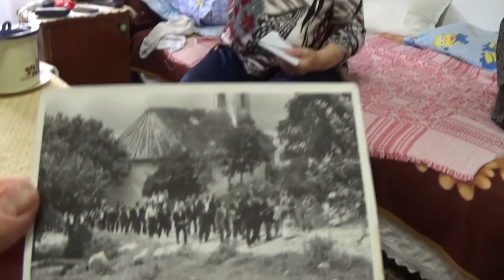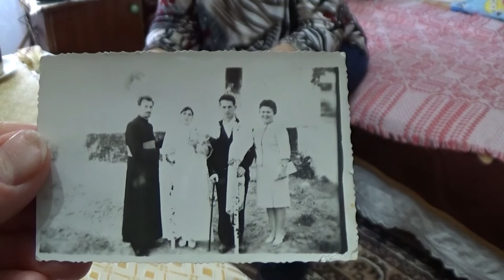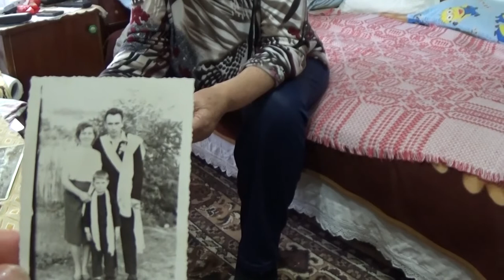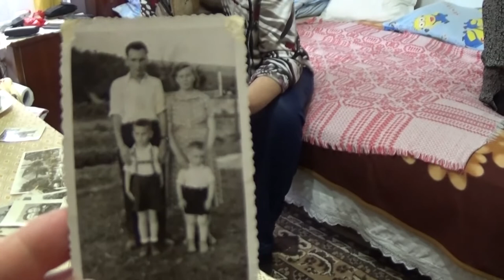Svinica/Svinița, Rumunija/România 6. 9. 2022.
Cveta Novak i Spasa Petrović
Projekat "Istraživanje istorije i kulture Srba u Rumuniji", u organizaciji Naučnog centra pri Savezu Srba u Rumuniji.
Snimak i montaža: Biljana Sikimić